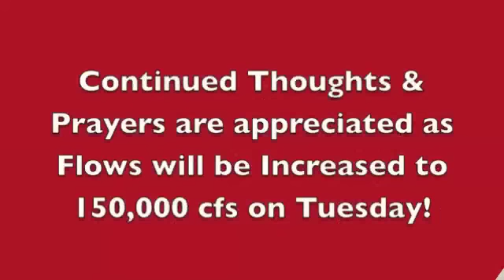Oahe Flooding Update - June 5, 2011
Here is an update to the flooding in Pierre as the releases are increased to 130,000 cfs today (Sunday) from Oahe.